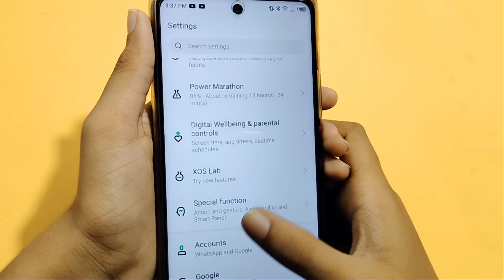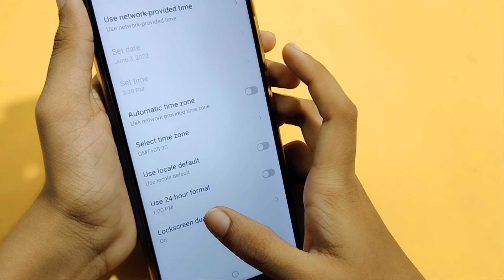infinix hot 12 play date and time setting | how to set date and time | date & time change kaise kare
infinix hot 12 play date and time setting | how to set date and time | date and time change kaise kare
date and time set kaise karen
how to set date and time in infinix hot 12 play
how to change date and time in infinix hot 12 play

Google search
Techno Puja Technopuja@Technopuja